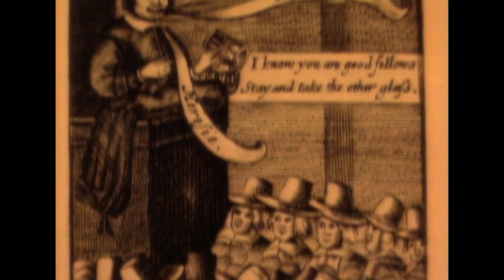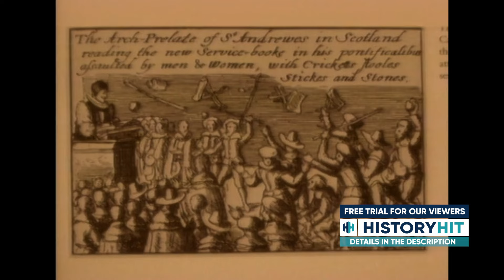Marston Moor: The Largest Battle Of The English Civil War | History Of Warfare | Timeline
The Battle of Marston Moor near York on 2 July 1644 was one of the most important engagements of the English Civil War.